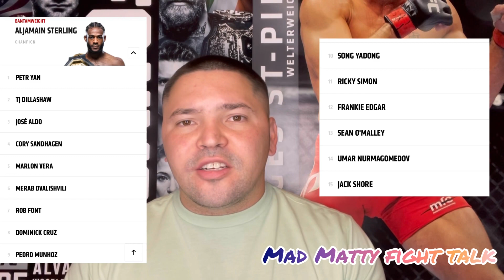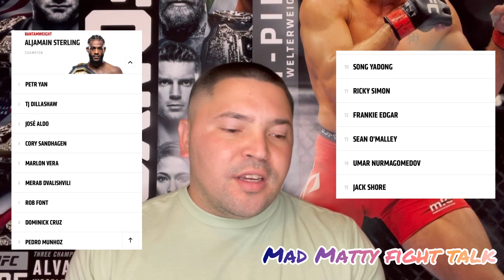Chito Vera def Dominick Cruz via HEADKICK KO!! 👊🏼What’s next for Vera and the 135lb division?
Marlon Chito Vera defeated Dominick Cruz via 4th rd headkick KO at UFC fight night San Diego. Check out my video to see what’s next for the top contender Chito Vera and the state of the 135 division.

$mmiranda808